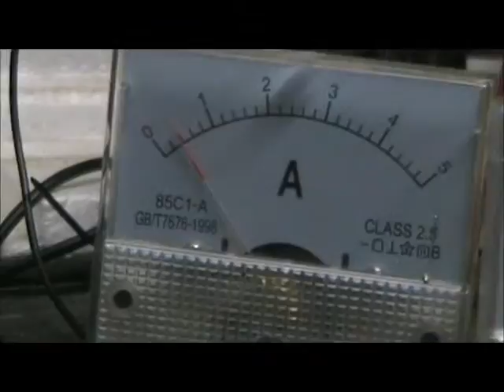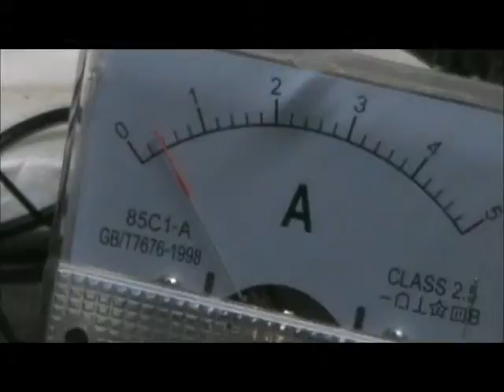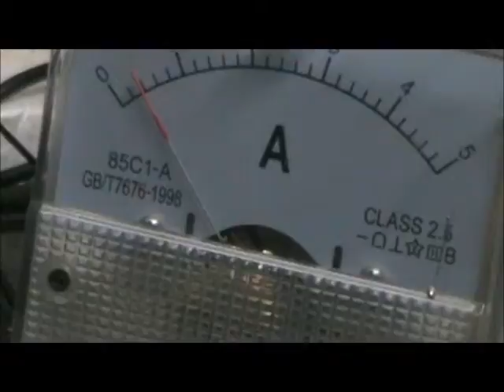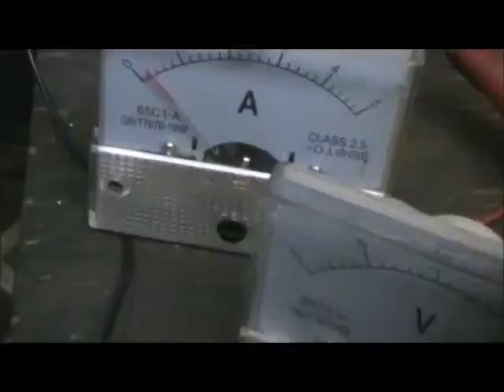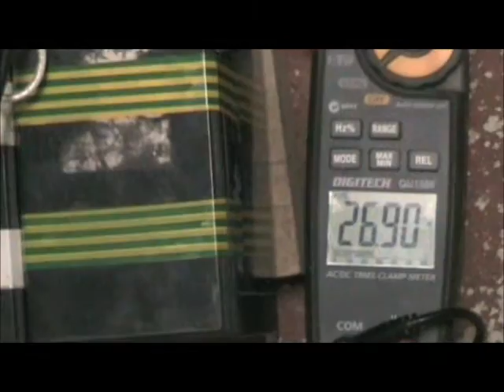Coil Driver setup.wmv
Coil Driver arrangement.